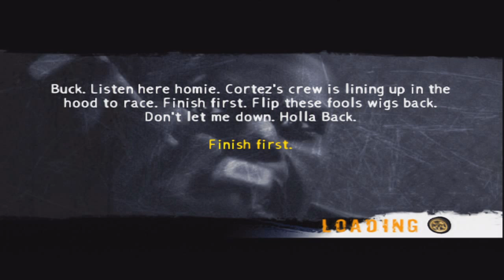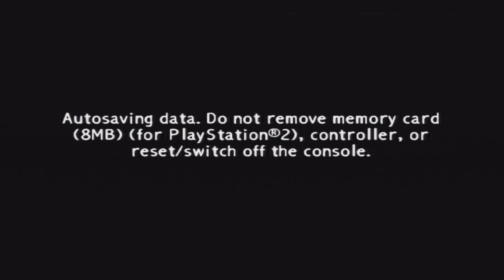Lets Play 187 Ride Or Die. Part 2 (PS2) HD - G Fizzle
Part 2 of our lets play Ride or Die series

Edited by one_shot_finch

Players;
mono_
one_shot_finch